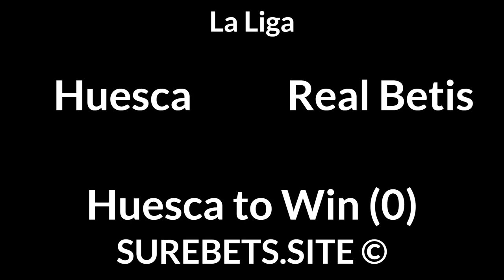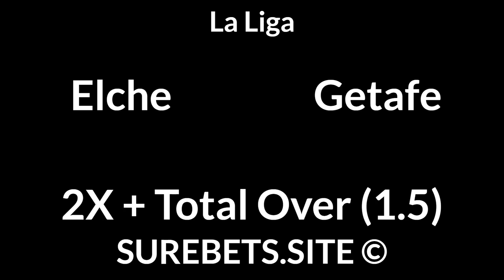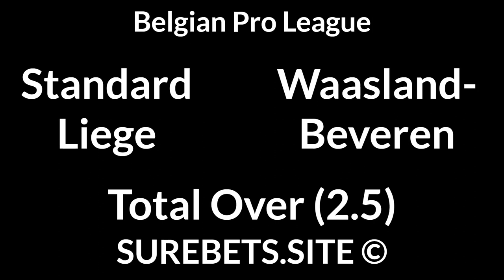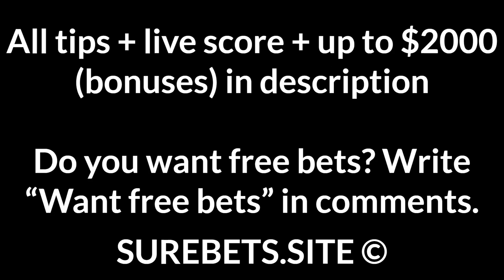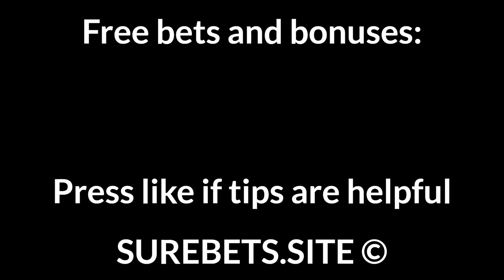Football Betting Tips Today — La Liga, Serie A, Super Lig, Belgian Pro League, Scottish Premiership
Huesca vs Real Betis
Huesca to Win (0)

Elche vs Getafe
2X + Total Over (1.5)

Spezia vs Sampdoria
Sampdoria to Win

Alanyaspor vs Kasimpasa
BTTS

Erzurumspor vs Fenerbahce
Fenerbahce to Win

Celtic vs Hibernian
Celtic to Win (-1.5)

Lamia vs AEK Athens
AEK Athens to Win + TU (4.5)

Giannina vs Aris
Aris to Win (0)